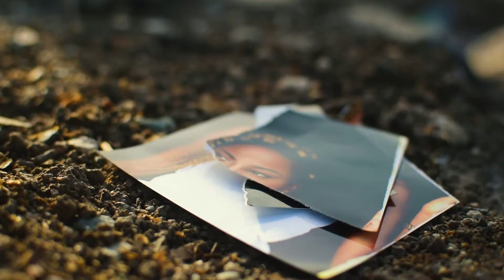The Unrequited - A Jamaican Music Video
I was the Cinematographer and editor for this music video. I shot this entire thing on the Nikon D5300 with the Nikkor 35mm lens and the Tokina 11-16mm lens. The stabilized shots I for from the Feiyutech Stabilizer.

Director | Nikema
Director of Photography | Shauntel Walters
Editor | Shauntel Walters
1st AC | Malik 'Mallatto' Mitchell
Production Assistant | Sky Cammock
VFX/Graphic Artist | Jhalon

Special Thanks | Candace Jarrett
                            |  Tara Kelly of ForUFashion By Tara